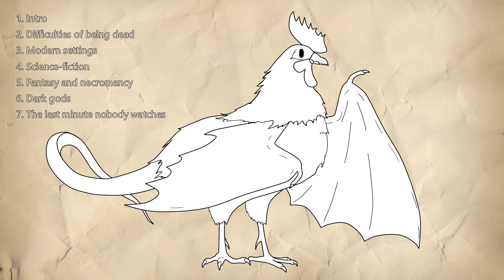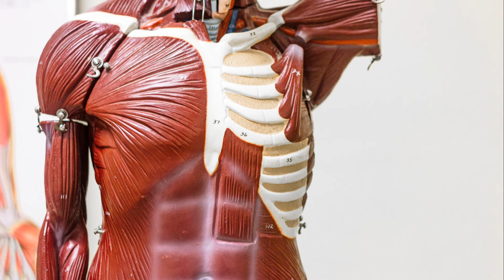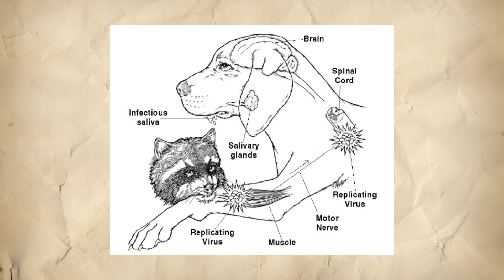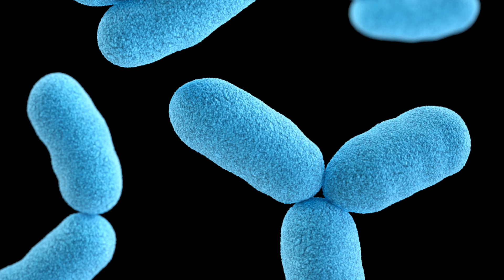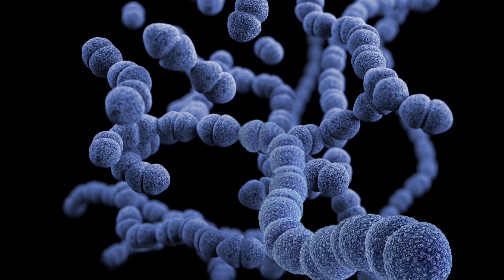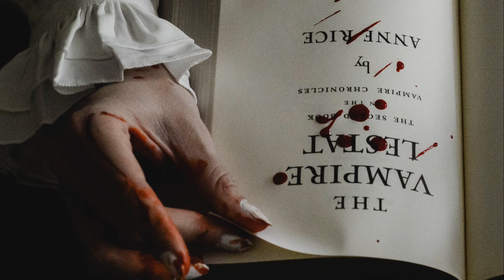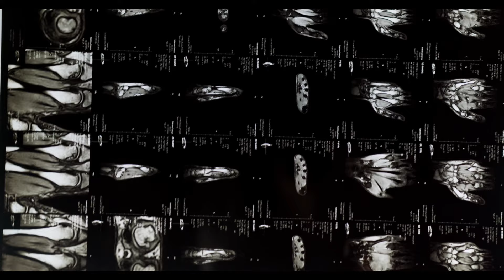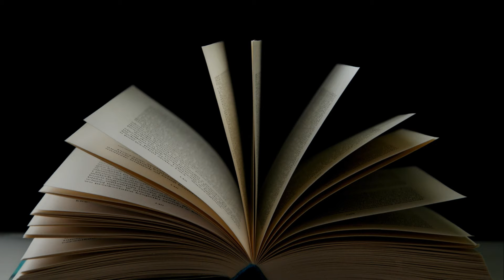Thoughts on Worldbuilding: Zombies, Vampires, Necromancy and Most Things Undead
The undead are a pretty contentious element in any setting when it comes to versimilitude. I very rarely come across a property that does them justice, with most rather opting to copy what came before without thinking the implications through. Can the dead truly reanimate? How does sci-fi technology or magic affect the concept? Is necromancy inherently evil? I hope to answer these here.

Images from Unsplash: Adrian Lange; Ahmed Adly; Alan Calvert; Alessio Soggetti; Anudariya Munkhbayar; camilo jimenez; CDC; Frederic Köberl; Gleb Lucky; jesse orrico; Julia Kadel; Loren Cutler; Matheus Frade; Max; michal dziekonski; Mikołaj; Priscilla Du Preez; Robina Weermeijer; Sandra Ahn Mode; Scott Rodgerson; and Simone Pellegrini.

Videos from Pexels: Åke Wall; Anthony; BREAKS OUT; cottonbro; Engin Akyurt; Kei Scampa; Pressmaster; RODNAE Productions; Ron Lach; Taryn Elliott; Tom Fisk; Vanessa Loring; and Yaroslav Shuraev.

Sounds from freesound: lloydevans09; katavlogsyt; edsward; mrguff; iamgiorgio; breviceps; and skkreativ.